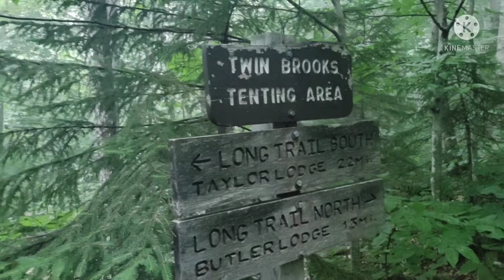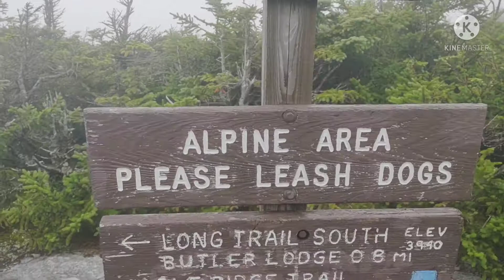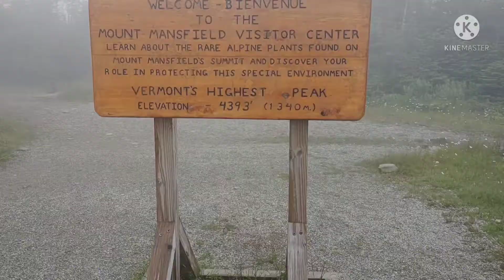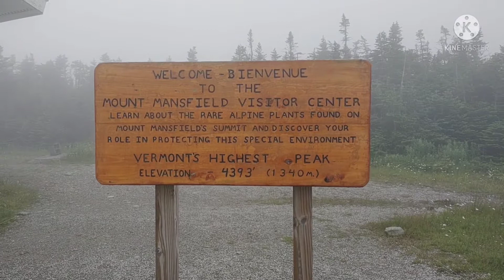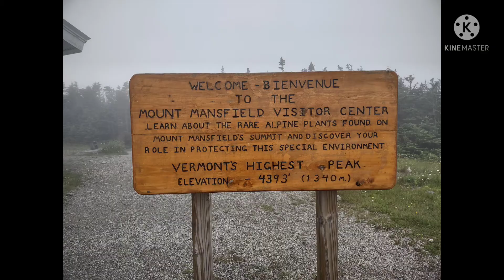Day 21 - Long Trail 2021